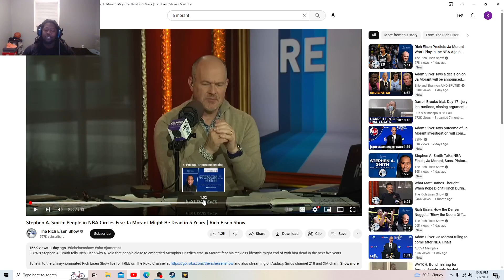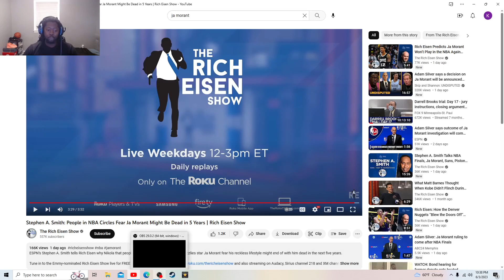Stephen A. Smith: People in NBA Circles Fear Ja Morant Might Be Dead in 5 Years